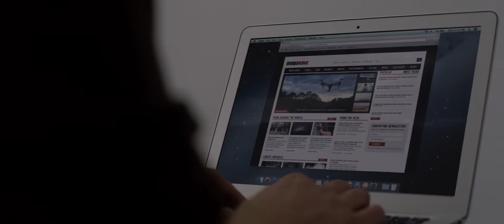Боке | Bokeh | Трейлер | 2017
Боке | Bokeh
 Год: 2017
 Страна: Исландия, США
 Жанр: фантастика, драма
 Режиссер(ы): Geoffrey Orthwein, Эндрю Салливан
 Продолжительность: 92 мин. / 01:32
 Актерский состав: Майка Монро, Мэтью О’Лири, Аднар Йоунссон, Гуннар Хельгасон, Берглинд Роус Сигюрдардоуттир

 На романтическом отдыхе в Исландии молодая американская пара однажды утром просыпается и понимает, что все люди на Земле исчезли.